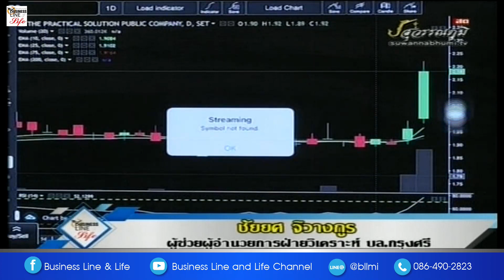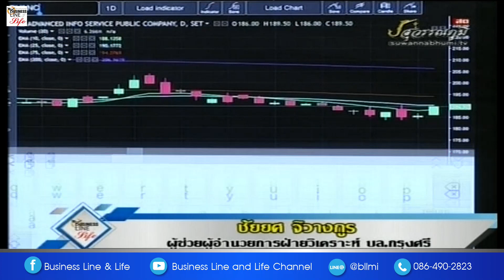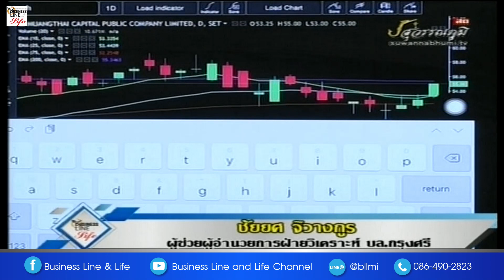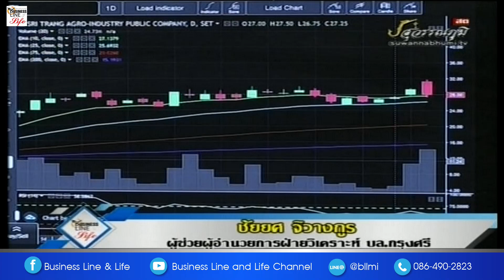ชัยยศ จิวางกูร 02-07-63 On Business Line & Life